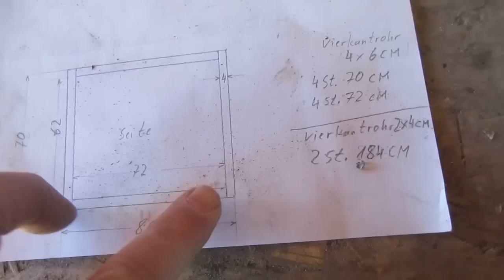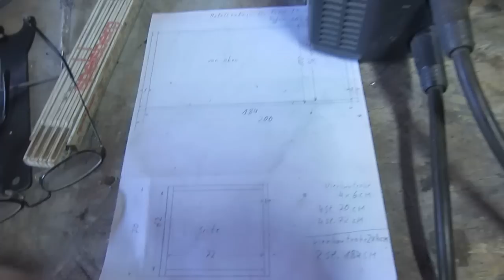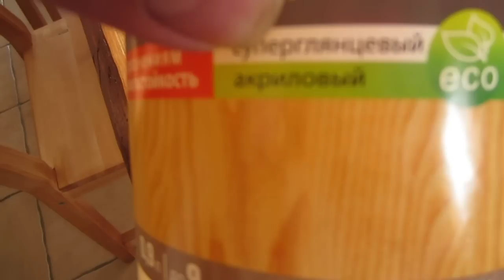Rustikaler Esstisch selbstgemacht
Das Video zeigt den Bau eines rustikalen Esstisches.